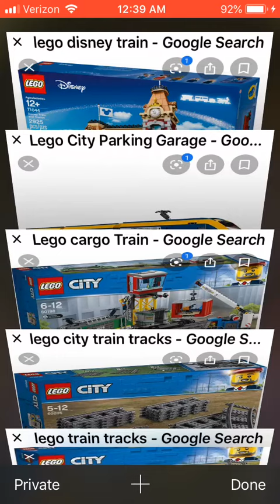Toys I want for Christmas 2019 - Part 1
Part 2 of this is coming soon. I don’t own the Christmas music in this video.

Please don’t take my video down!